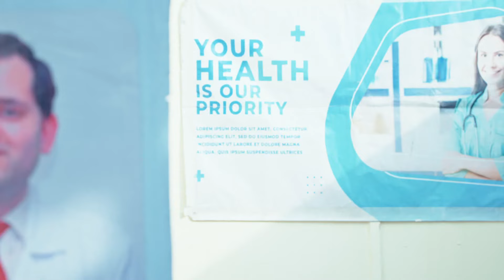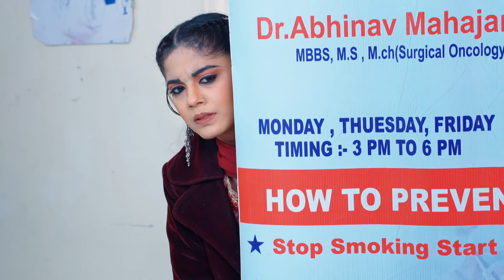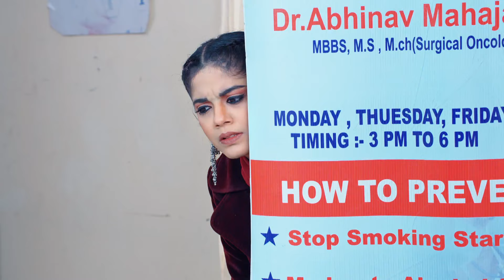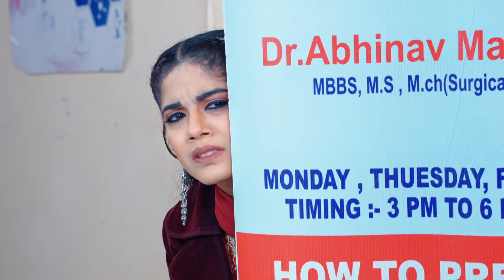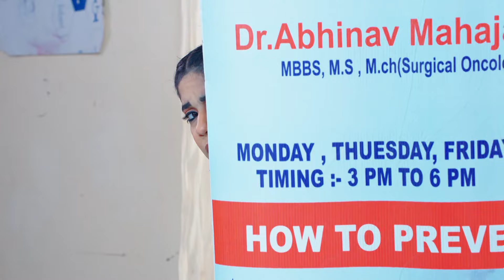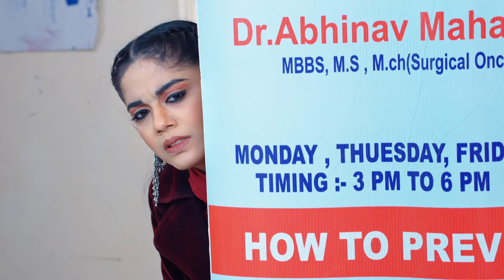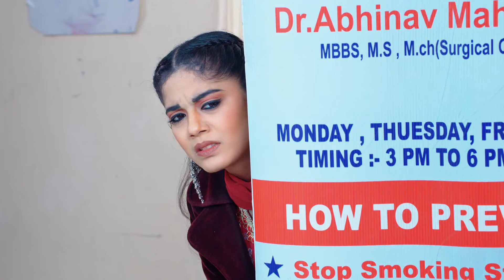Harleen कि करुगी अपना व्याह रोकण दे लेई? | Dheeyan Meriyan | Full Episode 492 | Zee Punjabi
The popular FamilyDrama Serial DheeyanMeriyan telecasted on ZeePunjabi played by the popular actors NeelamHundal AmairaJairath KiranbirKaur. In this Episode you will see, Will Harleen stop her own marriage?

Show Name : Dheeyan Meriyan
Star Cast : Neelam Hundal, Amaira Jairath, Kiranbir Kaur
Episode No : 492

The viewers who watched DheeyanMeriyan have also watched other ZeePunjabi Serials